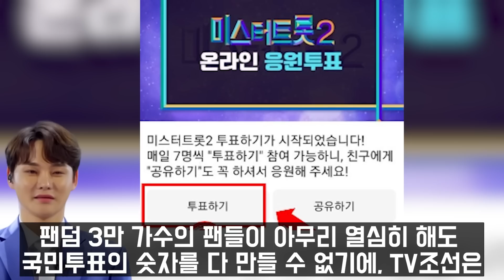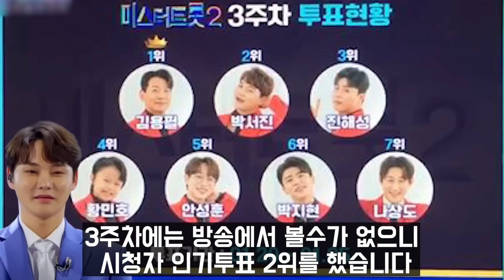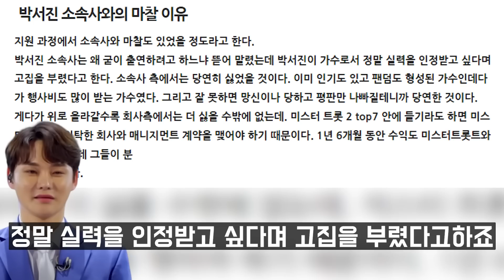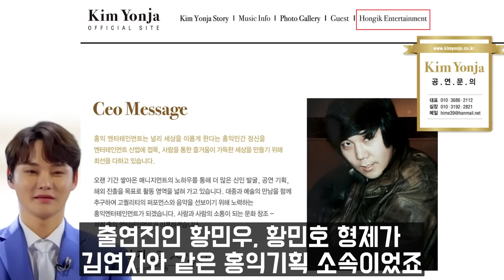박서진 미스터트롯2 추가합격 없이 탈락하자 돌연 잠적한 진짜 이유! 다 내려놓고 과감히 정리하겠다..